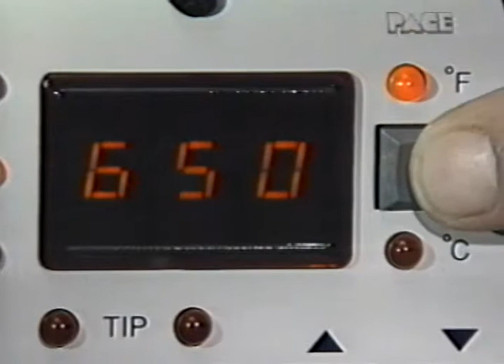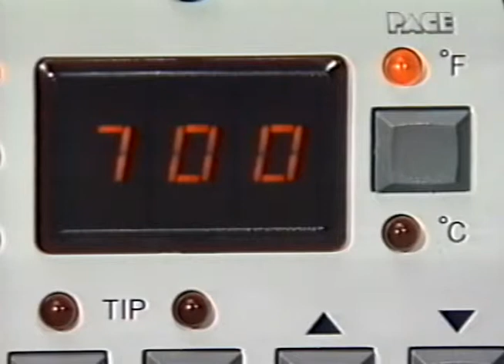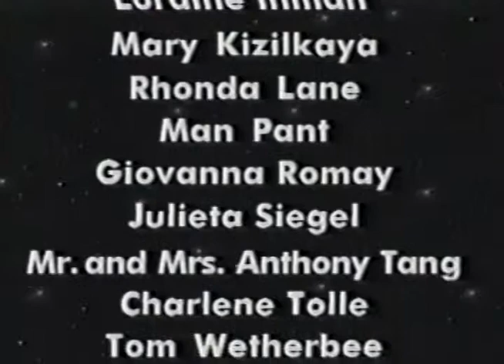PACE SX-70 Sodr-X-Tractor Tutorial Spanish - "Desoldering Clinched Leads and Wires"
“PACE has been built on the firm belief that our company is only as strong as the faith our customers have in us. We are committed to providing "best in class" quality soldering/rework tools and systems and outstanding customer support.”